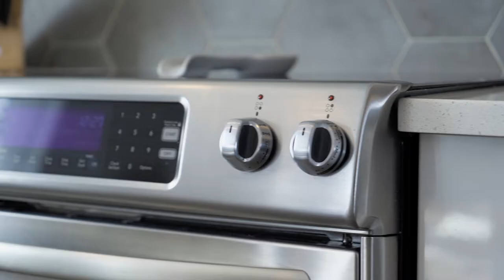Calgary Real Estate Property Video Tour Production - 129 Winchester Cres SW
129 Winchester Crescent SW
This property is listed by
Green Group
EXP Realty